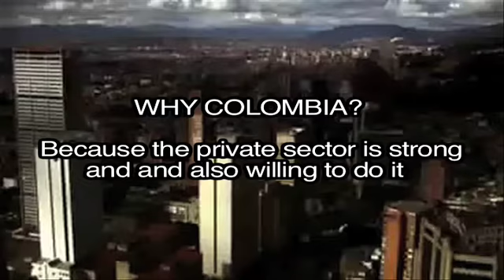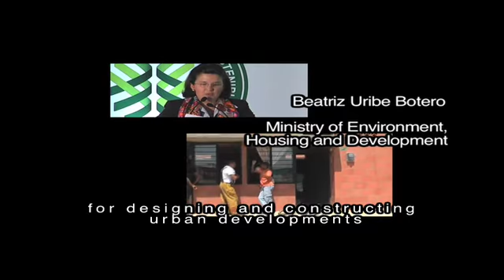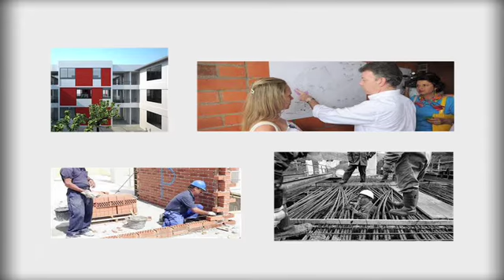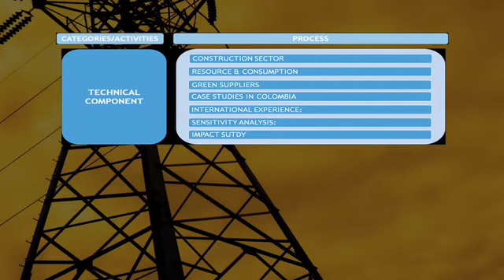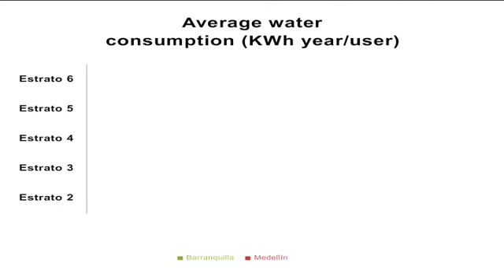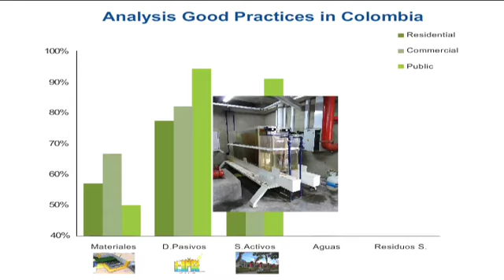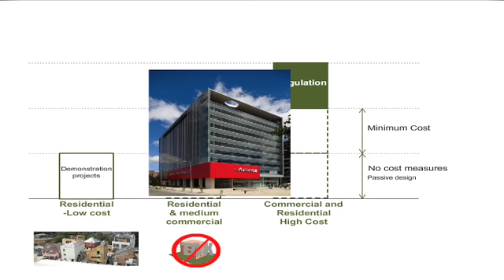Green Code in Colombia